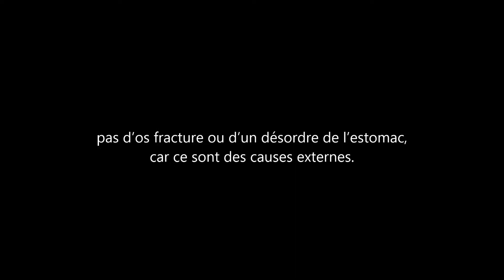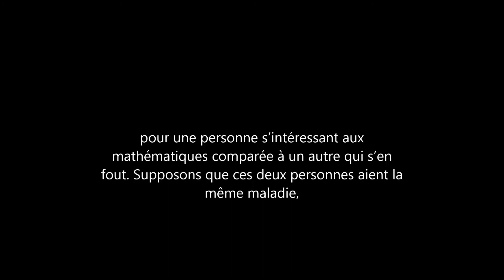La vie mentale, interne d’une personne est le reflet de sa santé externe